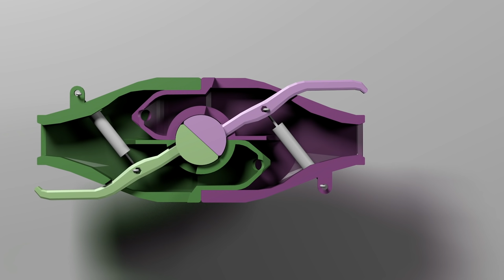The JR "Shibata" Style Compact Train Coupler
I decided to put together a little animation to show how this common train coupler in Japan works.  This variation on the Scharfenberg coupler was developed in the 1930s and remains in heavy use today on many passenger rail cars across Japan.

Edit: YouTube showed this video to 200k people while I was asleep, apparently.  Some extra information for FAQ:

(1) All of the pivoting freedom is behind the coupler, under each car. This is different from other styles of couplers. Safer in my opinion.

(2) There is very little force required on the spring or vacuum cylinders to disconnect.  Pull one handle and both will move together.  It is just enough force to ensure they don't bounce apart on their own.

(3) I am happy to see all the comments in Japanese and Russian and other languages, all debating the value of this coupler and whether or not it reminds them of the Evangelion-themed 500 SERIES EVA shinkansen.